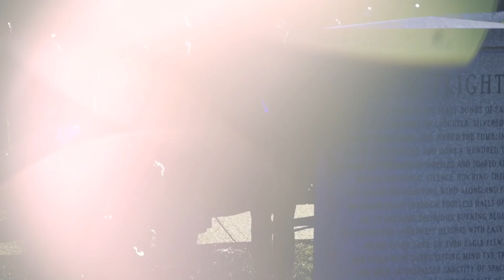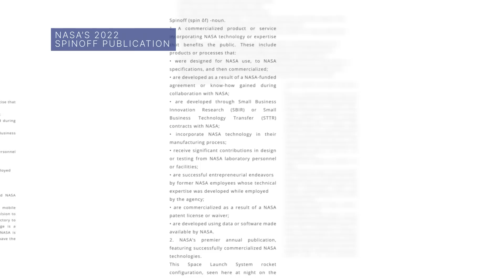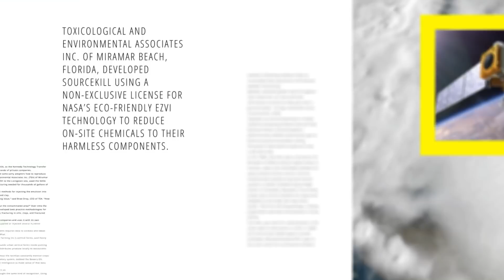The Webb Space Telescope Reaches Its New Home on This Week @NASA – January 28, 2022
The Webb Space Telescope reaches its new home, remembering our fallen heroes, and testing a VIPER in the sand … a few of the stories to tell you about – This Week at NASA!

Producer: Andre Valentine
Editor: Sonnet Apple